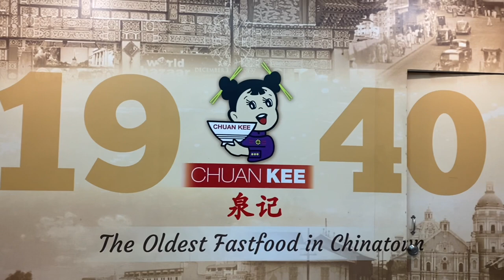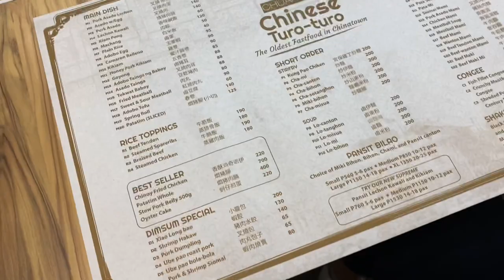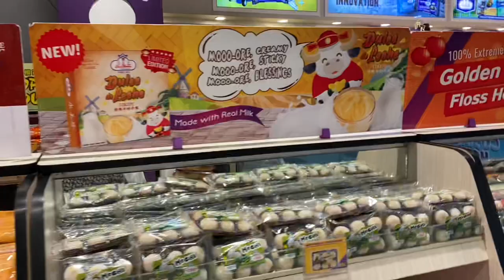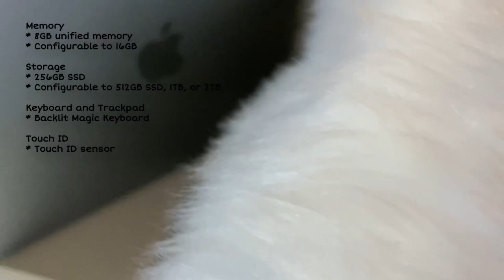MACBOOK AIR M1 UNBOXING 2021 (space gray) + accessories and features | Hey Holie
Bili laptop na may konting foodtrip sa binondo 🤣

Lüv ya all,

Holie ✨🌙